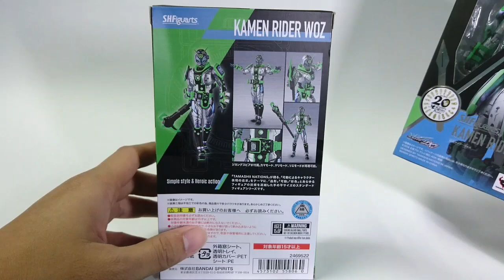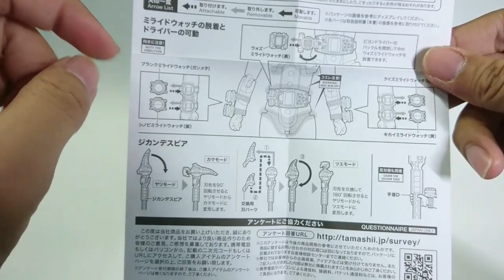S.H.Figuarts Kamen Rider Woz Review in Bahasa Malaysia